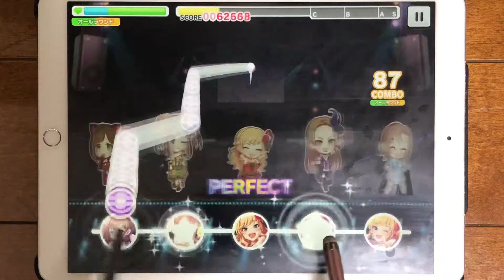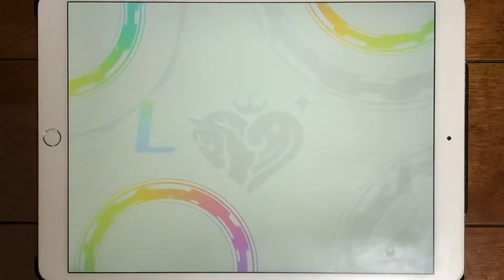【デレステAP】Hotel Moonside（MAS+/タッチペン/All Perfect）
MASTER Lv.27/779combo
MAS+ Lv.27/779comboと思考を凝らした譜面。これって完全にRe;MAS……ゲフンゲフン

キスキススライドが兎に角抜けやすい印象